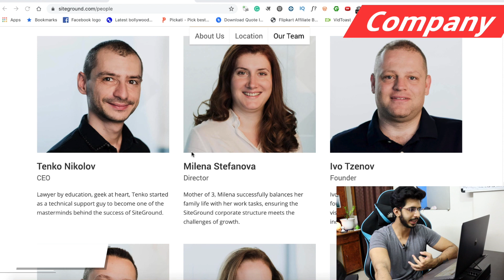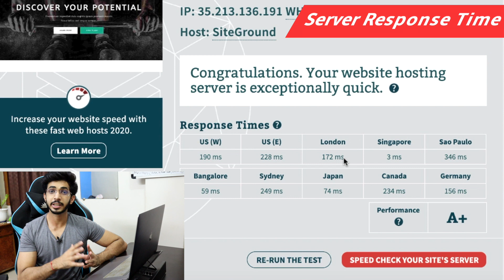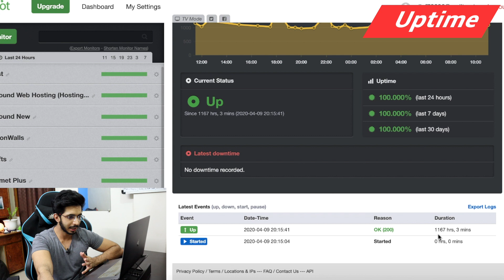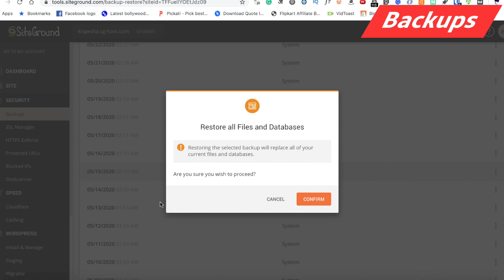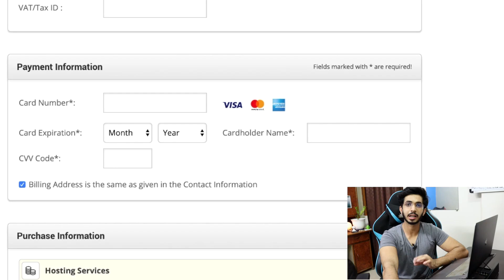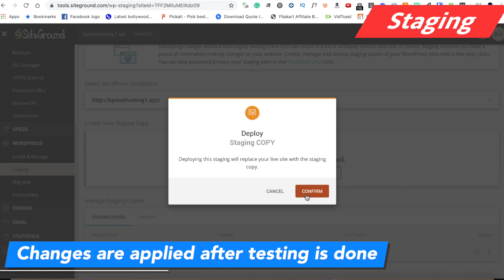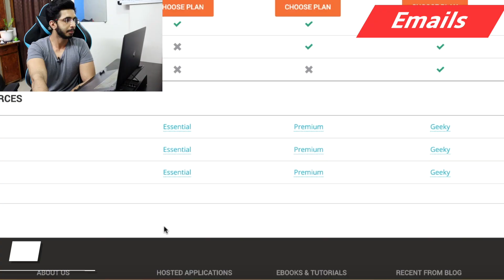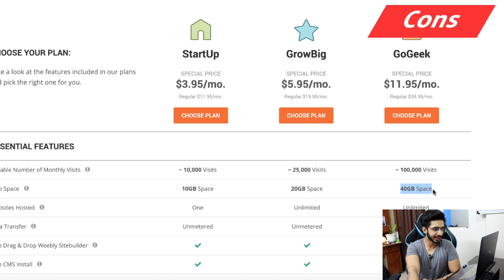Best Hosting For Wordpress in India 🔥(2020) - Ft. SiteGround Review || अभी भी King??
SiteGround is one of the most recommended & top rated web hosting company out there.
Let's do a detailed review on SiteGround and understand if it's really that good. If it is then is it worth it? Let's find out.

I'm using SiteGround since more than a year now and recently for this video I get a new account with new SiteGround Google cloud servers and new site tools. They don't have cpanel anymore.

I got the SiteGround GrowBig plan for my testing.
On these servers I have done testing like downtime, speed test, average speed test, load test, and much more.

In this video you'll get to know how my experience from SiteGround and if you should buy it or not.

I'll share my experience regarding Hosting speed, Affordability, customer support, free ssl, uptime, storage and which plan package should you buy

TIMESTAMPS
Intro: 00:00
Company 0:40
My Websites 1:02
Overview 1:28
Server Response Time 2:14
Speed 2:21
Cache Manager 2:52
Uptime 3:21
Load Test 4:11
Data Centers 4:28
Backups 4:38
Inode Count 4:47
Customer Support 4:57
Pricing 5:19
Payment Options 6:10
SSL 7:22
CDN 7:25
Staging 7:29
Free Migrations 7:58
Software 8:25
Sitebuilder 8:34
Domains 9:02
Emails 9:17
PCI Compliance 9:28
Team Collaboration 9:46
Pros 10:01
Cons 10:17
Bottom Line 10:37